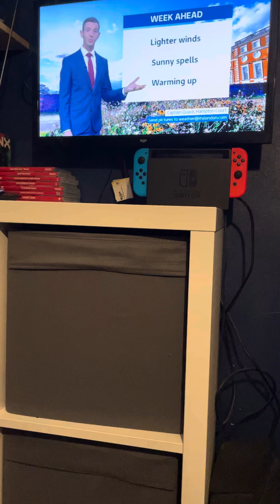ITV News London Weekend bulletin Sunday 25th August 2024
Newscaster Yasmin Bodalbhai

Channel Itv1

Time 17:15PM